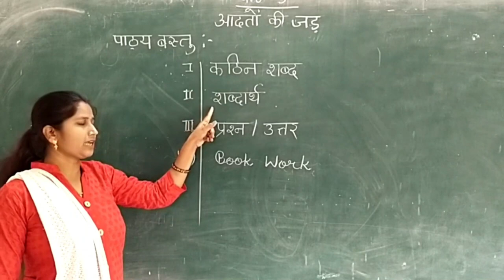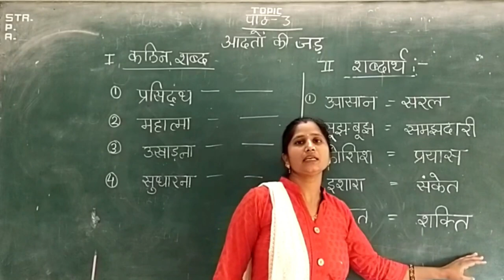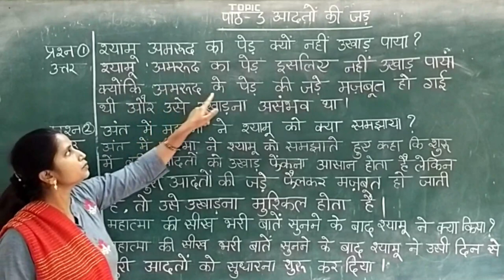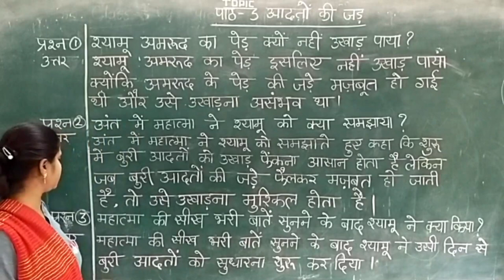Class 3 Hindi Chapter 3: Aadaton Ki Jad | आदतों की जड़ | Lec. 02 | Copy Work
Class 3 Hindi Chapter 3: Aadaton Ki Jad | आदतों की जड़ | Lec. 01 | Explanation you will get the best explanation.

➤ Channel Managed by Akshay Sinha

Credits for the video:

📍 Taught by(Teacher): Anjulata Kashyap
If you liked the video you can follow Mrs. Archana Sinha (Owner)